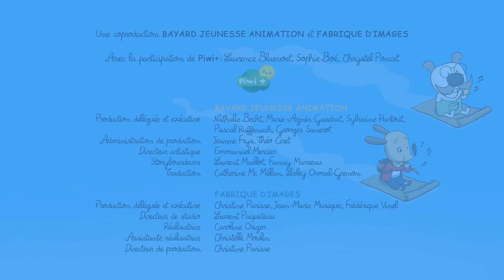The day when the moon residents prepared a feast | Polo (S01E09) | Cartoon for Kids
Polo and the Lunians watch a documentary about collecting luminescent mushrooms. Suddenly, the light goes out. On the tree's platform, the wind blows fiercely, and Polo, with a few Lunians in his bag, is carried away with his wind turbine to the Moon. Polo and the Lunians, weightless, float and perform acrobatics in an ecstatic slow motion. On the Moon, they discover pale and weak Lunians; some are even extinguished. Not a single mushroom grows on the Moon, and the ladder connecting the Moon to Earth has detached and swings in the void. Polo manages to fix the ladder back onto the Moon. The supply of mushrooms from Earth to the Moon can resume. The Moon's Lunians feast and shine again. Back on the tree, Polo sees a giant Lunian smiling in the night sky, formed by all the Moon's Lunians.

With Polo, the good-hearted guardian of children’s fantasies, anything is possible!
Polo inhabits a world we can only dream of.He has his own island and lives in a comfortable tree surrounded by his pals: Oscar the elegant snowman, Lili the adventuress, Diego the prank-plying yet clumsy dragon, and Mia the Cloud Princess.
In each episode, Polo will live unforgettable adventures while protecting his environment.

The day when the moon residents prepared a feast | S01E09 | Polo

© Fabrique d'images - Bayard Animation, 2014